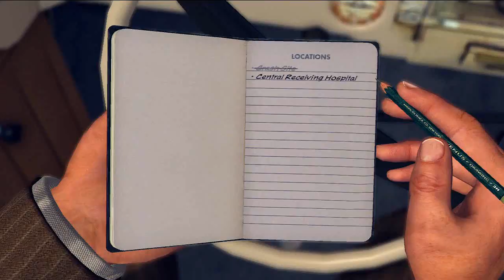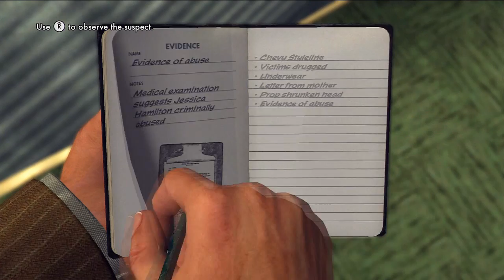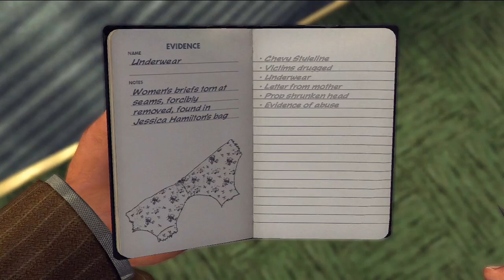Let's Play L.A. Noire - Part 8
poor gurl /sad face